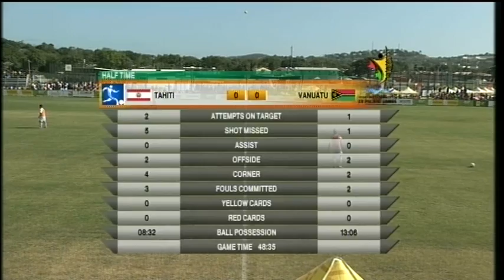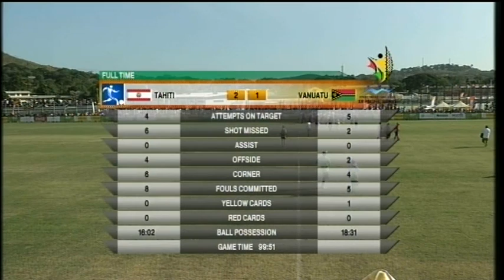Pacific Games 2015 Football Tahiti vs Vanuatu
XV Pacific Games 2015